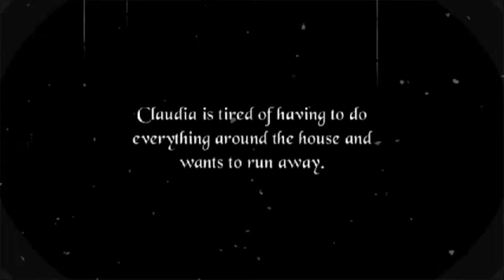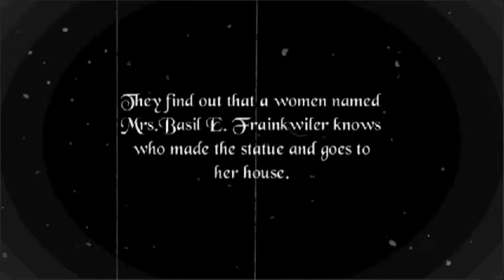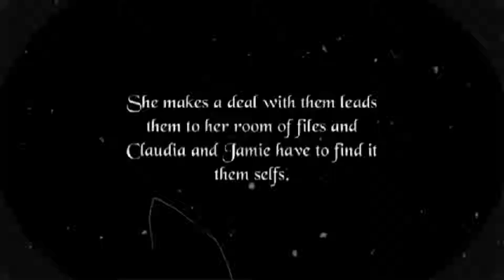My Silent Film